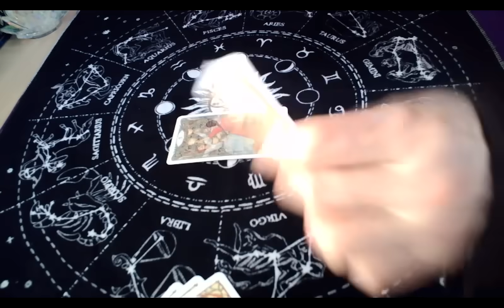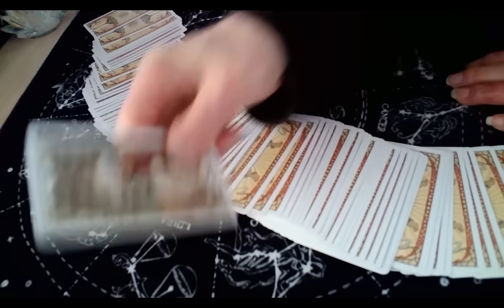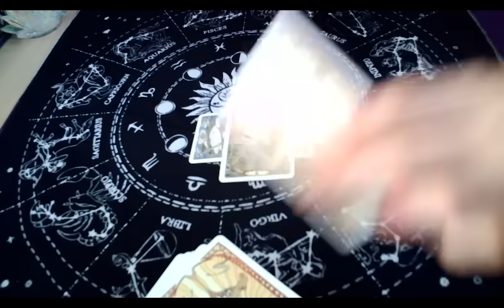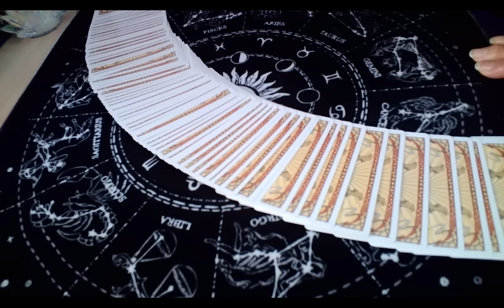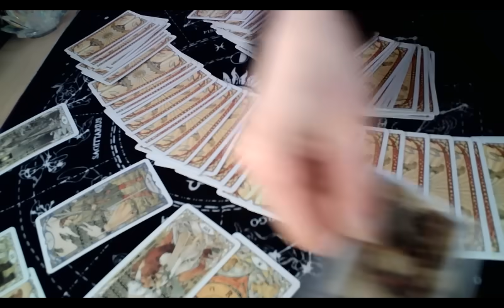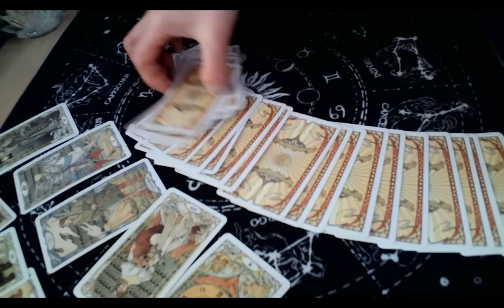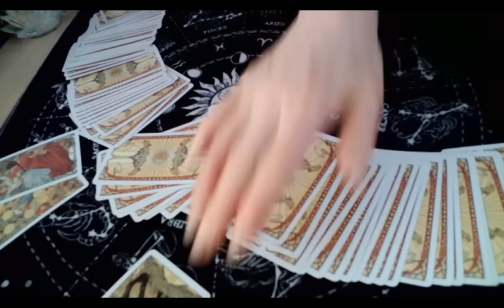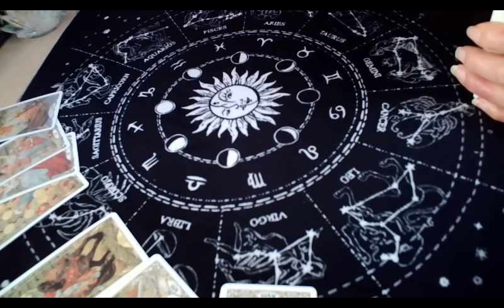2024 2월 이재명 운세 (All rights reserved, 저작권 침해시 고발)